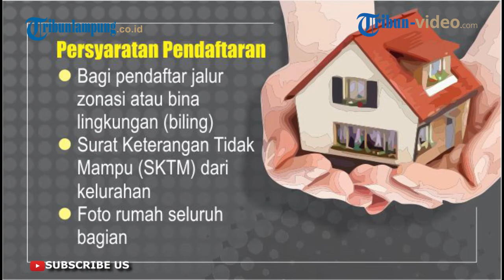JADWAL DAN PERSYARATAN PPDB SMP 2019, 41 SMP NEGERI DI BANDAR LAMPUNG SIAP TAMPUNG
TRIBUNLAMPUNG.CO.ID - Sebanyak 18 ribu anak lulusan Sekolah Dasar (SD) dari ratusan SD negeri maupun swasta di Bandar Lampung akan memperebutkan 9.200 kursi Sekolah Menengah Pertama (SMP).
Total 9.200 kursi itu tersebar di 41 SMP negeri di Kota Tapis Berseri dalam Penerimaan Peserta Didik Baru (PPDB) 2019.
Ketua Kelompok Kerja Kepala Sekolah (K3S) SD Bandar Lampung Ratna Aini mengungkap jumlah lulusan SD negeri maupun swasta pada 2019 mencapai 18 ribu anak.
Adapun kuota PPDB tahun ini di SMPN mencapai 9.200 orang. Dengan demikian, akan ada setengah dari total alumni SD sebanyak 18 ribu yang tidak masuk SMPN.
"Sangat ketat persaingannya. Penerimaannya (PPDB SMPN) akan mengutamakan sesuai dengan juknis (petunjuk teknis) dari Dinas Pendidikan dan Kebudayaan Bandar Lampung. Yakni, calon siswa-siswi yang rumahnya dekat dengan sekolah tujuan," katanya kepada Tribun Lampung, Minggu (16/6).
Juknis dari Disdikbud Bandar Lampung itu sendiri merujuk pada Peraturan Menteri Pendidikan dan Kebudayaan Nomor 51 Tahun 2018. Pada Permendikbud itu, PPDB SMPN menggunakan sistem zonasi.
Kepala Disdikbud Bandar Lampung Daniel Marsudi membenarkan kuota siswa-siswi SMPN tahun ini di Kota Tapis Berseri sebanyak 9.200 orang. Kuota yang tersedia itu, jelas dia, baik untuk jalur online ataupun offline.
"Kami mengimbau para orangtua calon siswa-siswi SMP mempersiapkan segala sesuatunya untuk pendaftaran jalur online pada 18-21 Juni," ujarnya, Minggu.
Sementara pendaftaran jalur offline akan berlangsung pada 26-28 Juni. Sama seperti jalur online, Disdikbud Bandar Lampung berpesan para orangtua calon siswa-siswi mempersiapkan persyaratan.
Berikut jadwal dan persyaratan pendaftaran Penerimaan Peserta Didik Baru (PPDB) 2019 kursi Sekolah Menengah Pertama (SMP).

(Tribunlampung.co.id/Dodi Kurniawan)